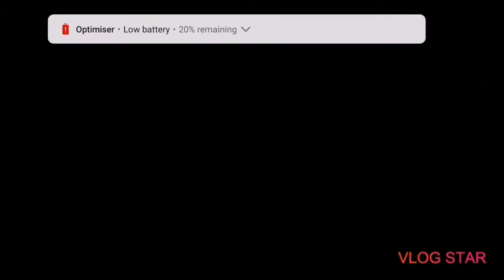17 kills in fortnite star wars event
Song: Xenogenesis
Artist: TheFatRat